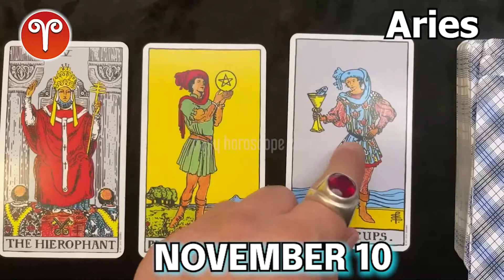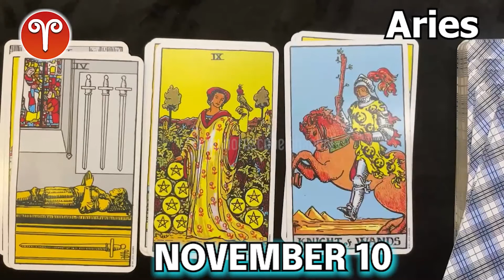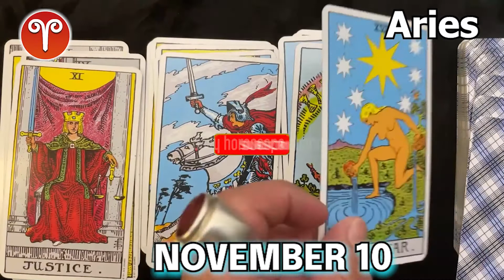❎ FREE TAROT HOROSCOPE ❎ aries DAILY HOROSCOPE TODAY November 10 2022 ❤️ 🌞 horoscope tarot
Aries daily horoscope  November 10, 2022
Daily horoscope aries 10 November 2022